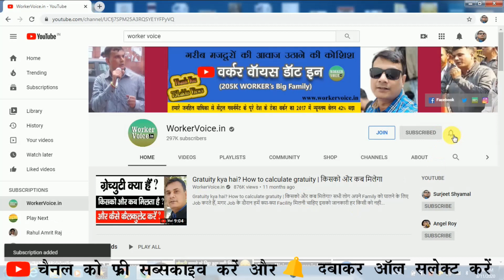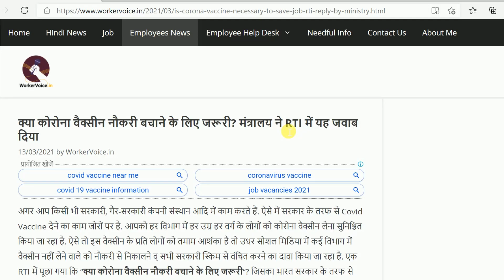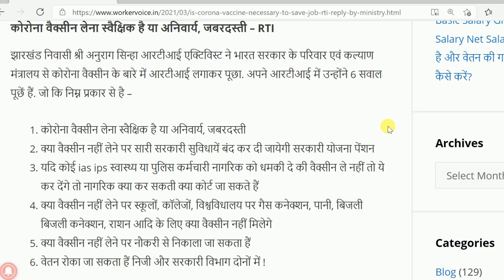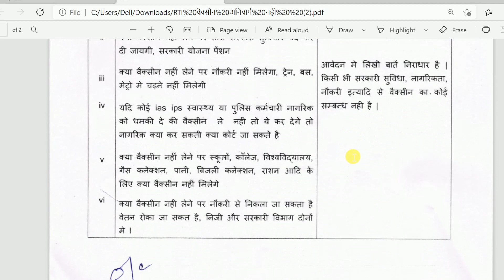Corona Vaccine नहीं लेने पर Employees को नौकरी से निकाल सकते हैं? RTI Reply by मंत्रालय | Covid 19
अगर आप किसी भी सरकारी, गैर-सरकारी कंपनी संस्थान आदि में काम करते हैं. ऐसे में सरकार के तरफ से Covid Vaccine देने का काम जोरों पर है. आपको हर विभाग में हर उम्र हर वर्ग के लोगों को कोरोना वैक्सीन लेना सुनिश्चित किया जा रहा है. ऐसे तो इस वैक्सीन के प्रति लोगों को तमाम आशंका है तो उधर सोशल मिडिया में कई विभाग में वैक्सीन नहीं लेने वाले को नौकरी से निकालने व् सभी सरकारी स्किम से वंचित करने का दावा किया जा रहा है. एक RTI में पूछा गया कि “क्या कोरोना वैक्सीन नौकरी बचाने के लिए जरूरी“? जिसका भारत सरकार के तरफ से क्या जवाब दिया गया.

In this topic:
• Corona Vaccine,
• Corona Vaccine india,
• Employees,
• Job Termination,
• Ministry RTI Reply,
• government Scheme,
• Fire from job,
• corona vaccine latest update in hindi,
• corona vaccine in hindi today,
• corona vaccin video,
• corona vaccine le ya nahi,